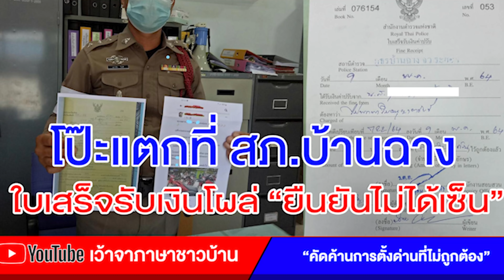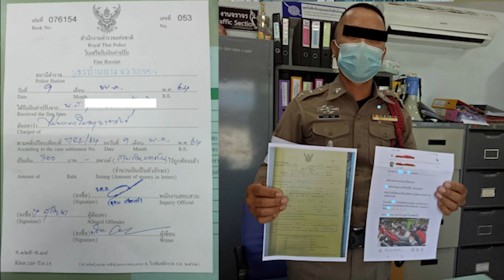โป๊ะแตกที่ สภ.บ้านฉาง ใบเสร็จรับเงินโผล่ ยืนยันไม่ได้เซ็นชื่อ